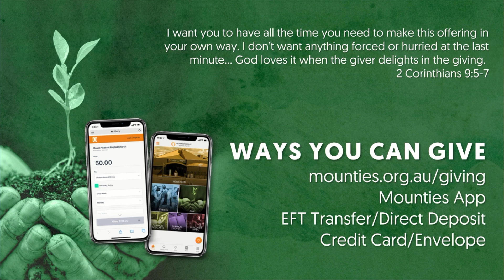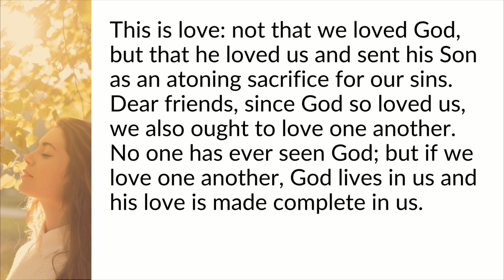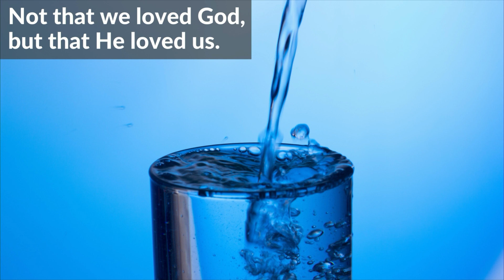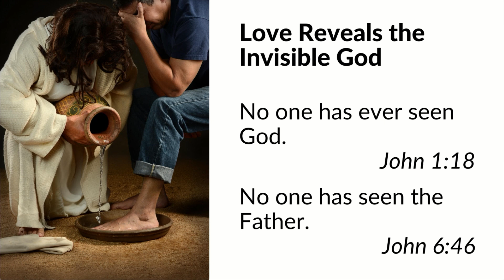Sunday Service 12 March 2023 - Dan Rodgers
If you missed Sunday in Church, we're here to help you catch up. This week Dan brought us the next message of the "Love Thy Neighbour" series, titled "Why Do I Love".